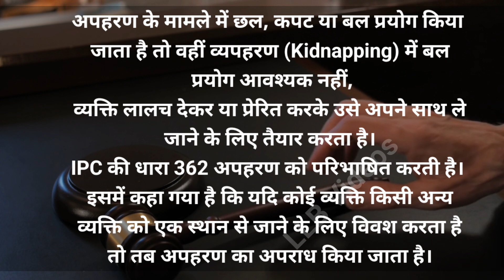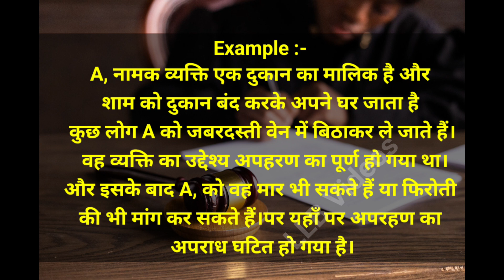IPC धारा 362:-अपहरण (Abduction)llbvideos